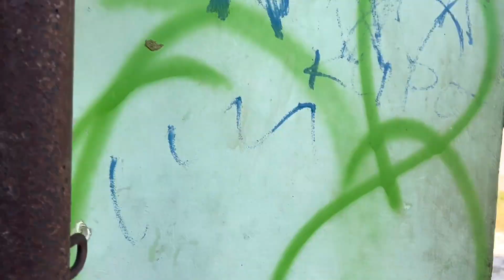KUMPULAN SAPI MONSTER UNIK TURUN DARI TRUK‼️🔥🔥🔥